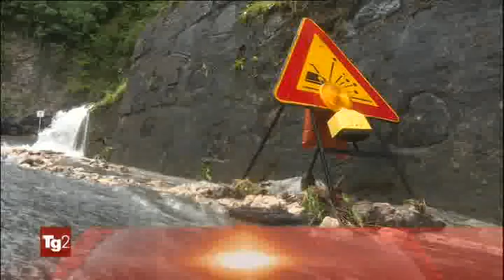titoli tg2 ore 13.00 lunedì 27 agosto 2018